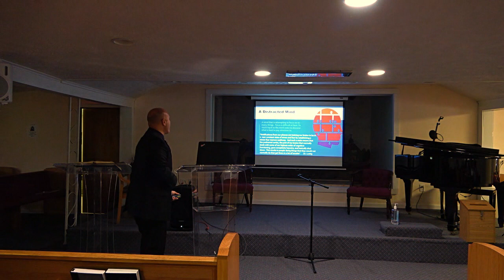Seeking the Best for Myself by Pastor Guerrero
Sermon preach on August 21, 2021 at Westside Ministries.